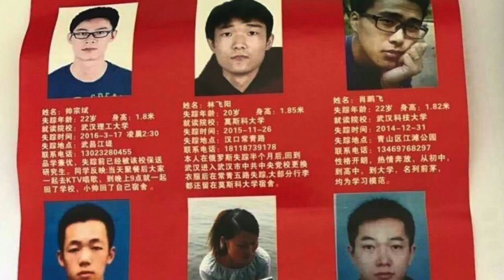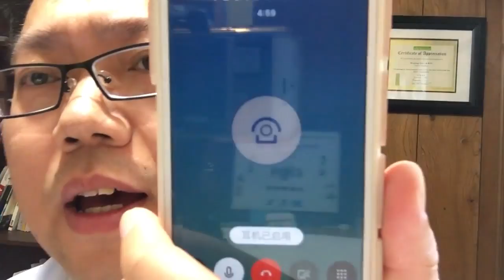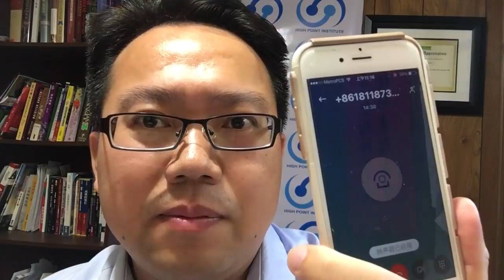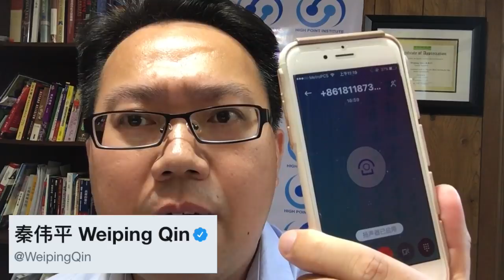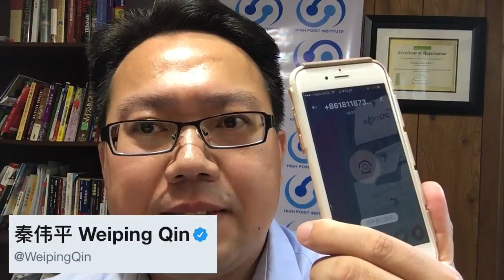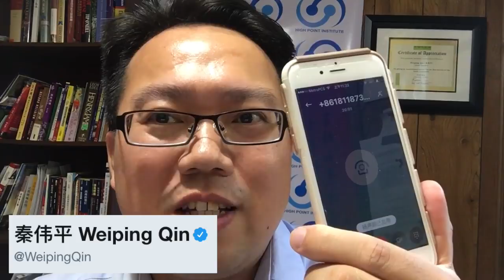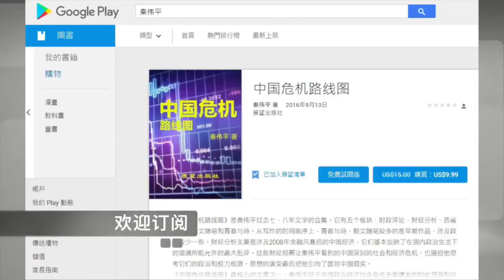平论Hot | 武汉几十位大学生失踪之谜，秦伟平电话连线林飞阳父亲听到新线索 2017-09-28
2015年11月26日，年仅20岁的莫斯科大学留学生林飞阳突然不辞而别，飞抵武汉后离奇失踪，其父亲林少卿寻子近两年而杳无音信，没有料到的是，林父发现近两年在武汉失踪的年轻学生竟然有几十人，家长们撕心裂肺苦苦找寻失踪的子女，此事近日被社交媒体曝光，社会哗然，虽然武汉警方马上辟谣，但公众依然要求知道真相。平论特别电话连线林飞阳父亲，到底为何蹊跷失踪？欢迎收看本期节目。